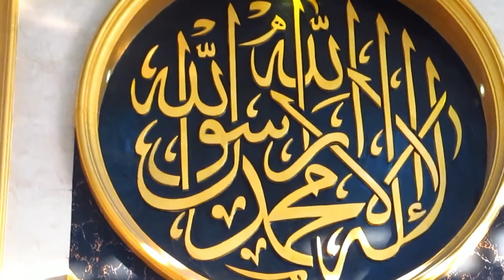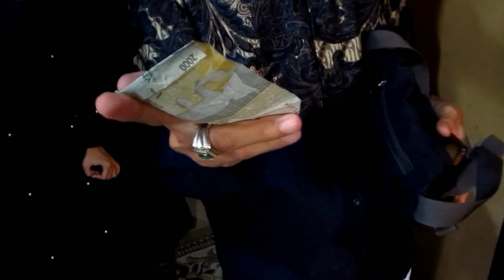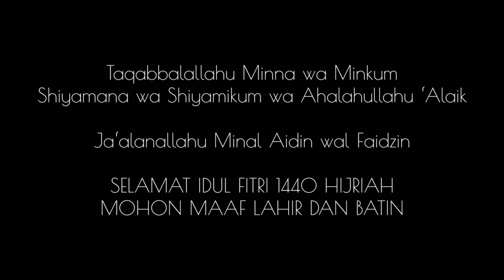SUASANA LEBARAN DI KREO | UMMU ZAF UMMUVLOG 39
Assalamualaikum,

I created a video that hopes to inspire and make people happy. And also as the memories I keep in this channel.

We apologize for the audio and visual limitations.